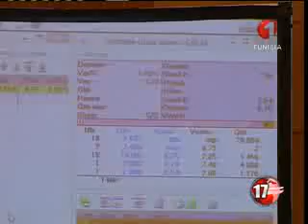النشرة المسائية للأنباء 25 12 2014